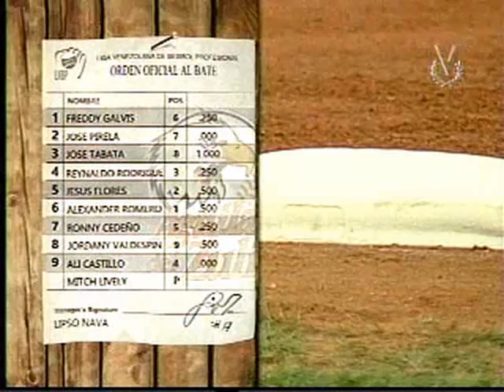Victoria No. 2 Semifinal ante Tigres de Aragua, 2016-2017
Tras un muy disputado y cerrado encuentro, los rapaces alcanzan su segunda victoria ante el aguerrido equipo aragueño, dejándolos en el terreno con pizarra final de 6 carreras por 5.